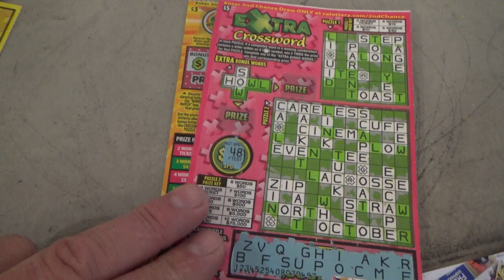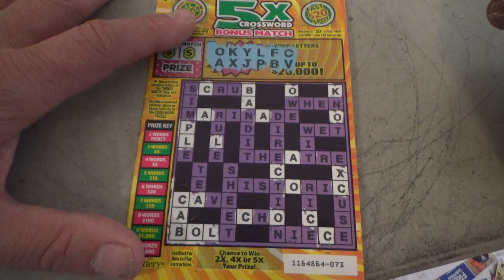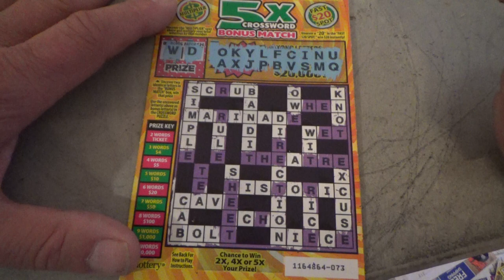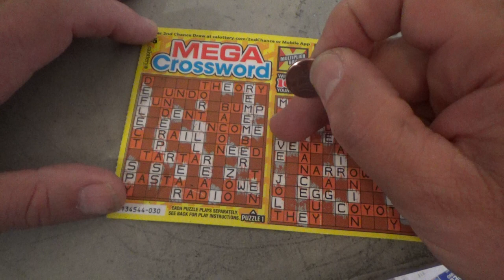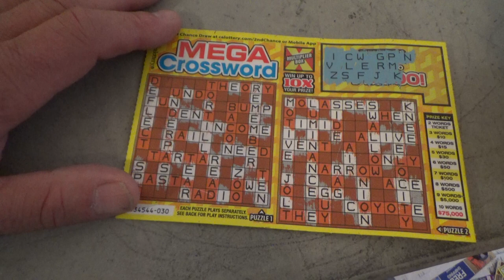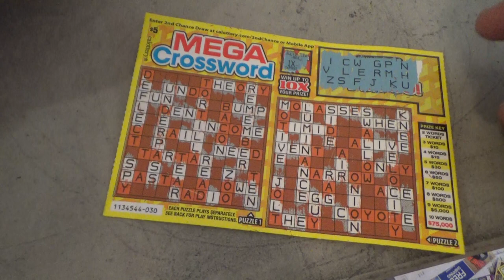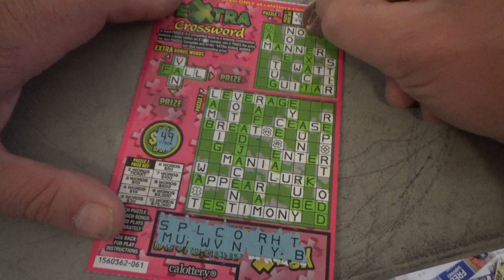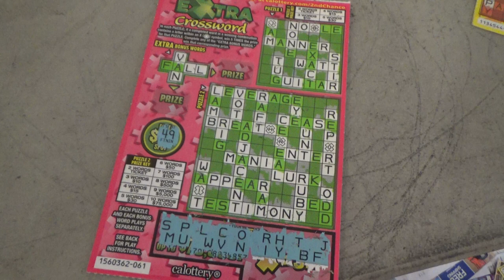Lottery Challenge, Lucky 13.00 In Crossword Puzzles, will we be eating chicken dinner ? :)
Join us in solving 3 of the ever so popular California crossword puzzles. We hope you enjoy these challenges at the Nevada Arcade channel as mush as us. We love our loyal viewers. We vow to give back 10% to our viewing audience once we hit a top award on any scratcher game.